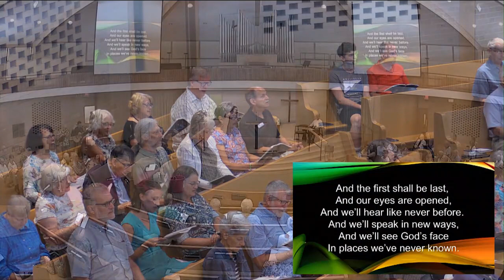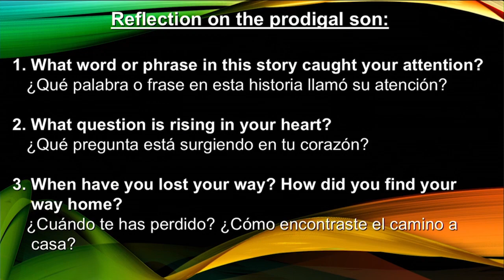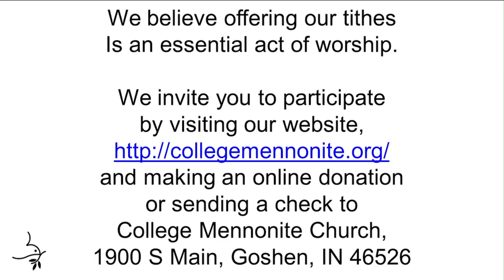Sunday Morning August 4, 2019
Reconciliation with God
Sermon:    Don Blosser  “Dark Robes and Yardsticks”